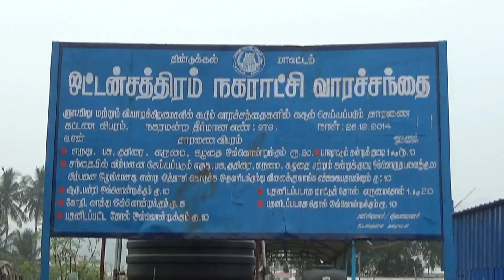DINDUGUL ODDANCHATRAM CATTLE MARKET